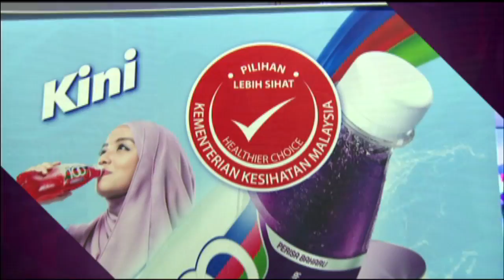100 Plus lancar perisa baru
100 Plus lancar perisa baru